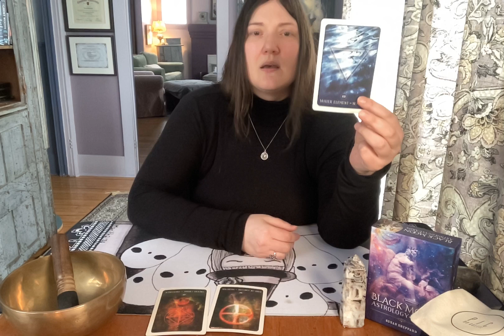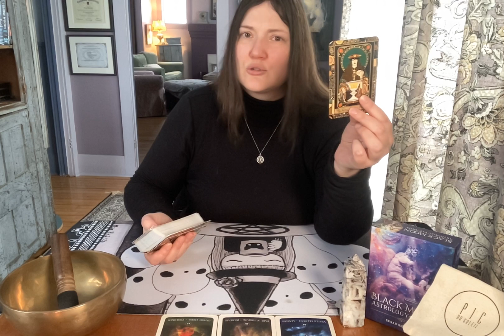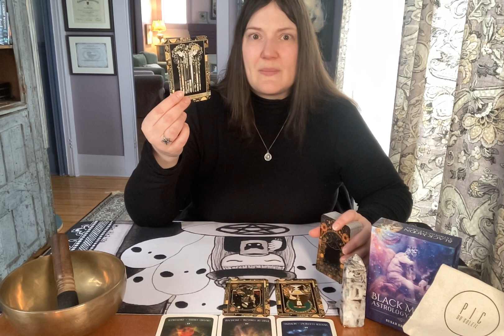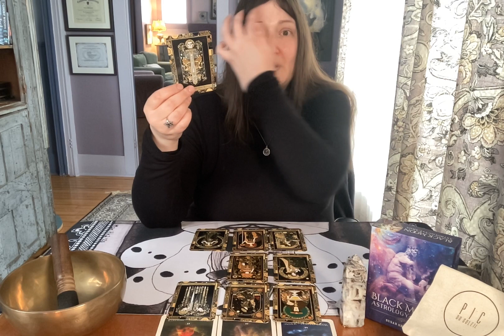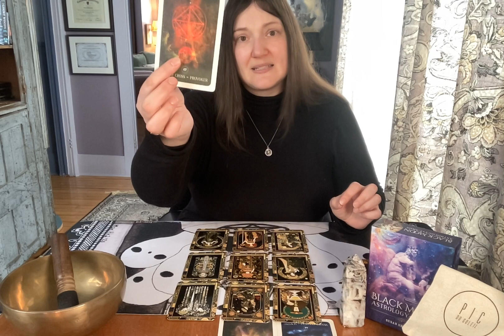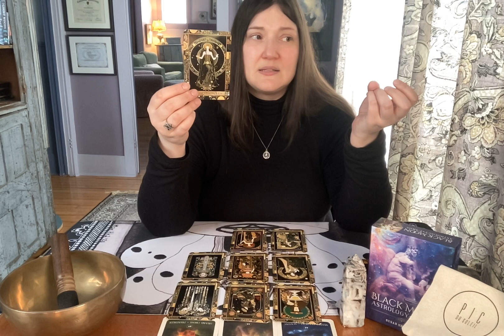Gémeaux en Mars * Bien se sentir en communicant * Tarot Général